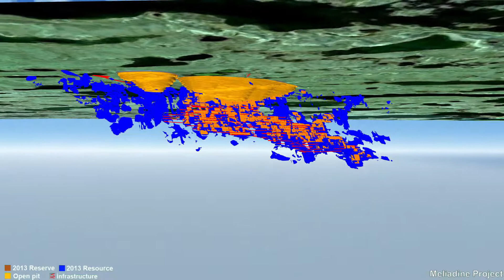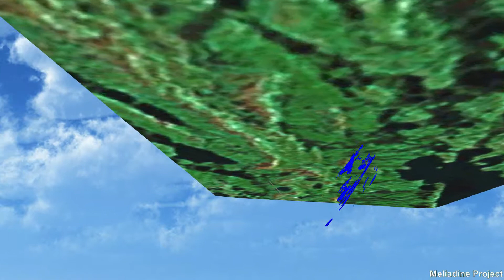Meliadine 3D animation 2013